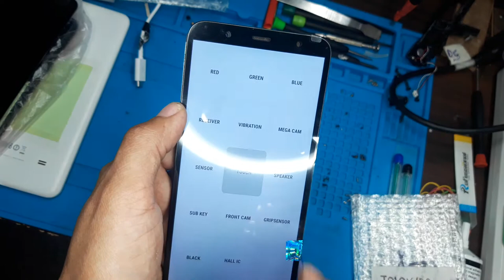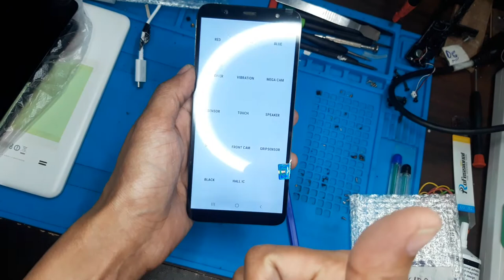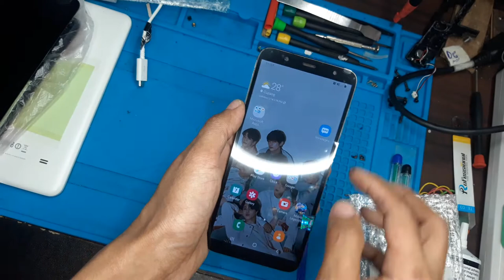SAMSUNG J810Y/DS - LCD REPLACEMENT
Ang pag dikit ko ng screen nito, kinabit ko na sya agad kc fix yong back cover nya. may time ng testing ko kc na hnd sya mabuhay pag katapos e test tapos remove ulit flex ayaw mabuhay. kaya dinikit ko na sya na nakakabit na flex para hnd ako tanggal kabit, pag ayaw mabuhay. so far ok naman, hanggang matapos at matuyo.